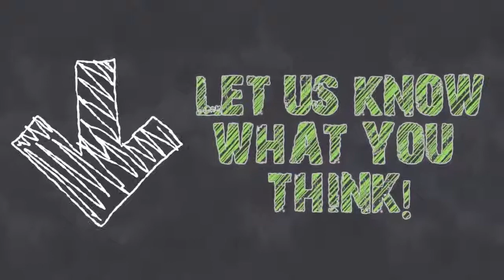The Childrens Book of American Biography Louis Agassiz